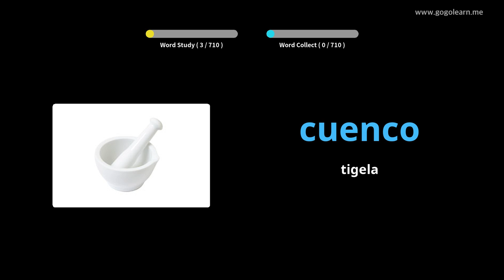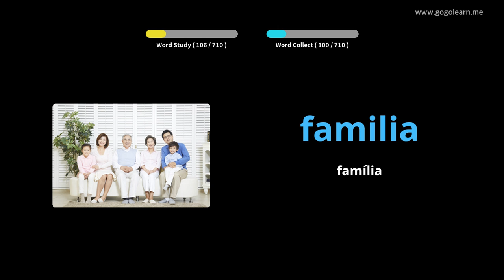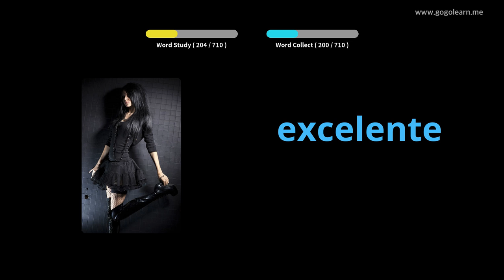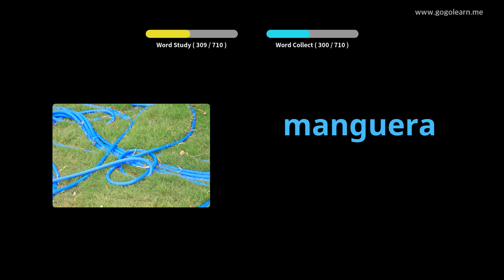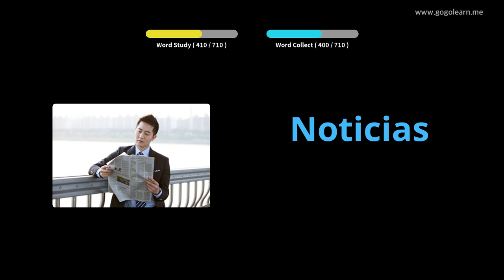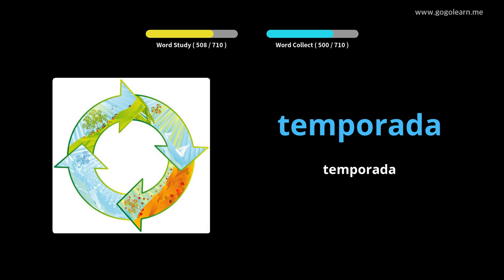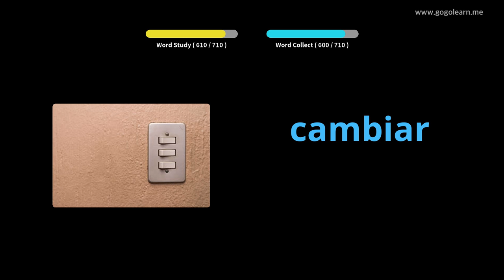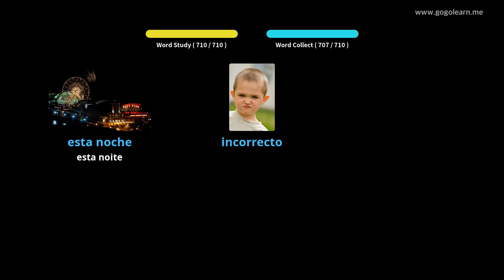Aprendendo Spanish Através De Fotos |Vocabulário Spanish Crianças | Golearn